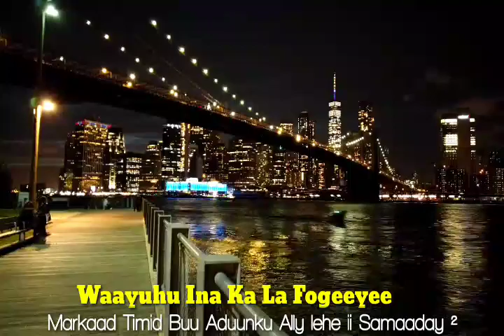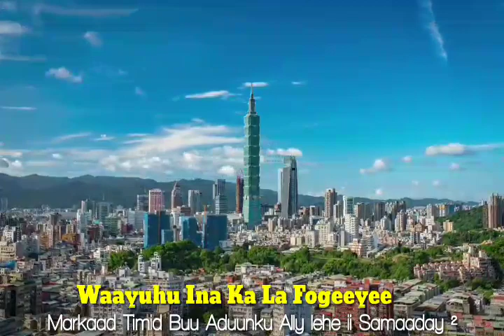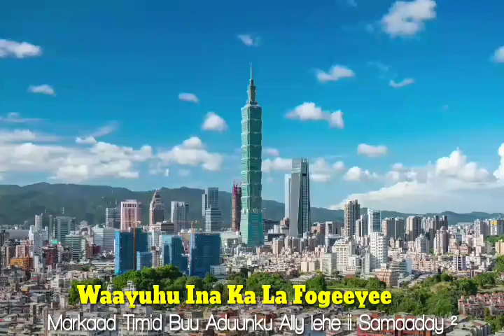KHALIIL YARE - AHAAN MAAYEE I DHAER / OFFICIAL 🎵 📷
Khaalid YARE / AHAAN MAAYEE IDHOWR (SAT JUI 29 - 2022 )